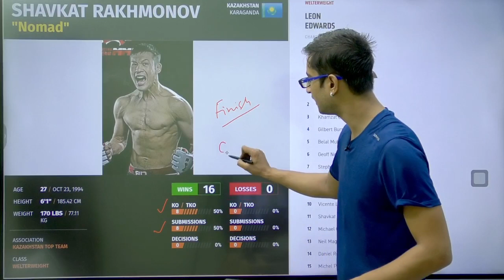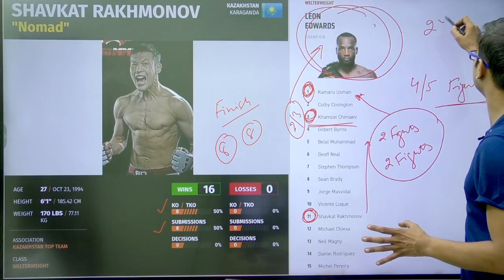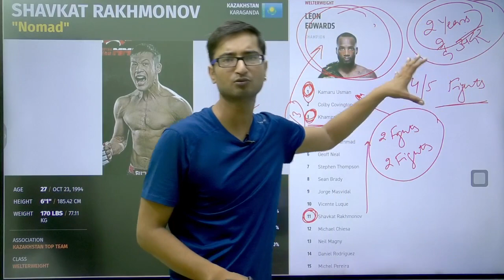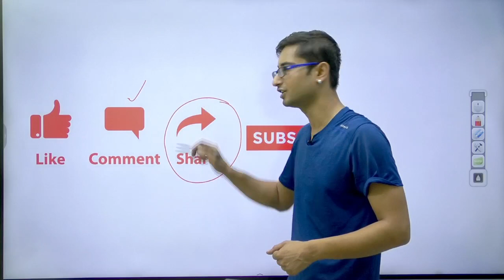The biggest Fight of the Future Khamzat Chimaev vs Shavkat Rakhmonov | UFC in Hindi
Who will be better in long run: Khamzat Chimaev or Shavkat Rakhmonov?